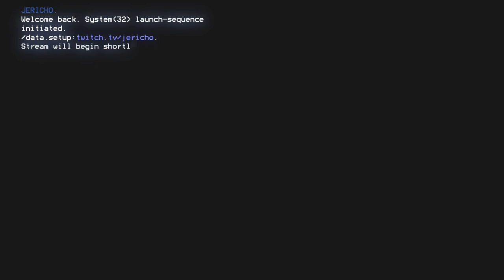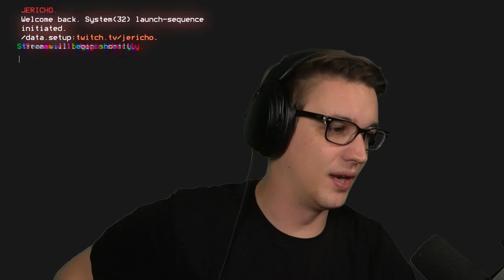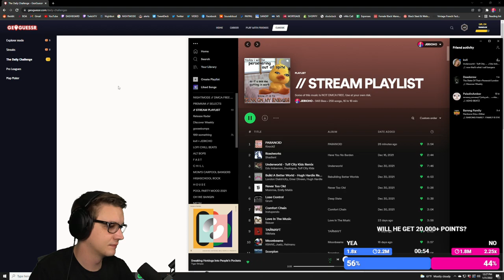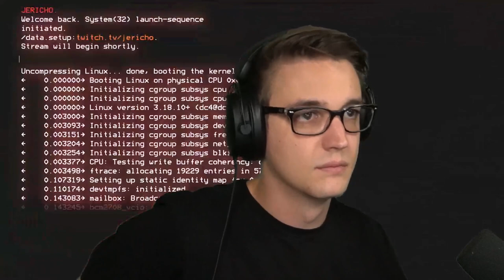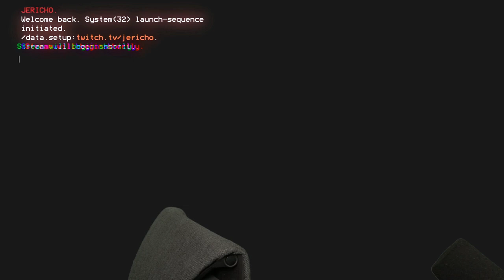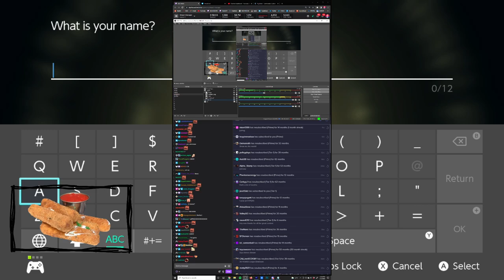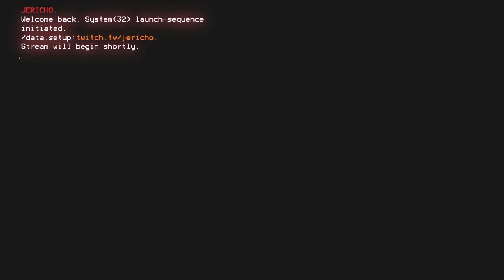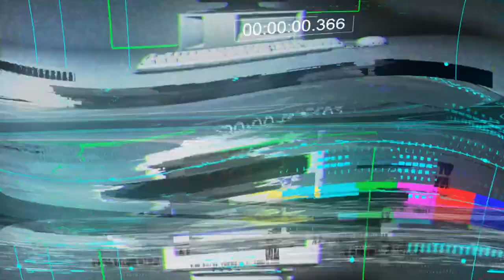[2022/01/31] IF YOU FAINT IN GAME, YOU FAINT IN REAL LIFE // !rules !outnow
Title: IF YOU FAINT IN GAME, YOU FAINT IN REAL LIFE  // !rules !outnow

Timeline:
[0:00:00] Just Chatting
[0:53:09] Pokémon Legends: Arceus